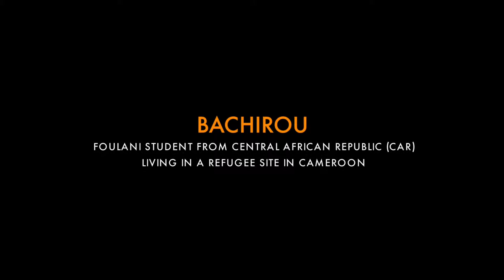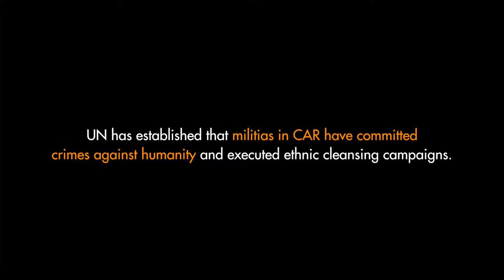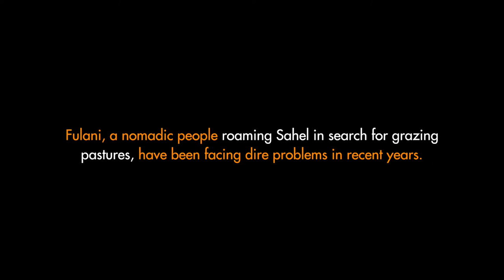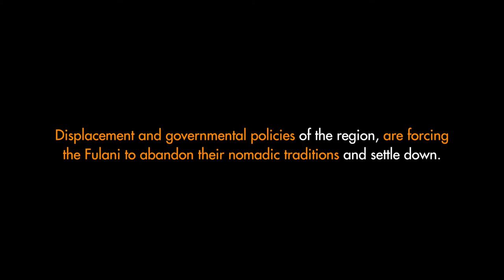A Boy With Mangos - Bachirou's Story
Since 2012, Central African Republic has been in a state of civil war. 1.5 million of its citizens are at risk of starvation. UN has established that militias in CAR have committed crimes against humanity and executed ethnic cleansing campaigns. At the height of the conflict in 2014, more than a million people fled the violence. Many sought refuge in Cameroon. Due to mass displacement, education of Fulani, Bachirou's tribe, depends wholly on NGOs working in countries adjacent to CAR.
Mercy in Motion Campaign
for Jesuit Refugee Service
Video and Editing: Denis Bosnic
Interview: Jacquelyn Pavilon